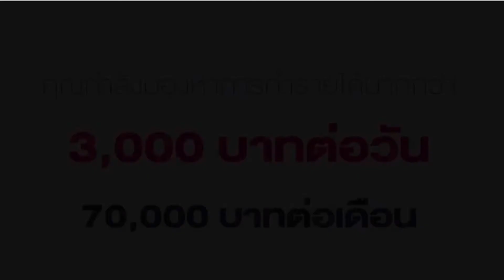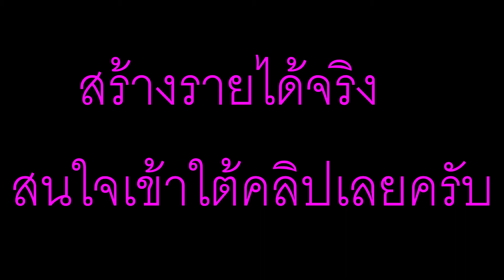รีวิวแผน 4-1-2-1-2 แนว เรอัล มาดริด บุกมันส์ๆ FIFA ONLINE 4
►ผมเป็นสมาชิกของ 21 Millionaire
ท่านใดสนใจมีส่วนร่วมทำธรุกิจเครื่อข่ายกับเรา สนใจคลิกที่ลิงค์นี้เลยครับ
►2.ท่านใดที่ชอบแนวดนตรี ร้องก็สามารถมาติดเต็มเท็คนิคการเล่นดนตรีและ Cover เพลงของผมได้ที่ช่องนี้เลยน๊าาาา
►สามารถบริจาคการเล่นเกมเพื่อพัฒนาช่องและทักษะได้ที่นี่เลยจ้าาา

True wallet
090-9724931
►โปรแกรมตัดต่อ
ใช้ Hitflim และ Premiere Pro CC